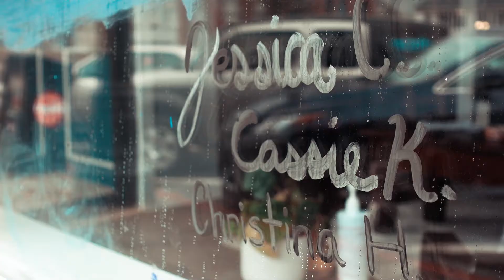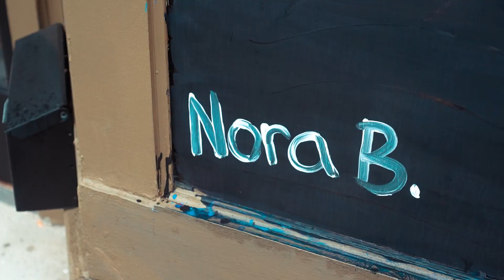DAY 1349: Paintings Around the Oval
Milford, New Hampshire